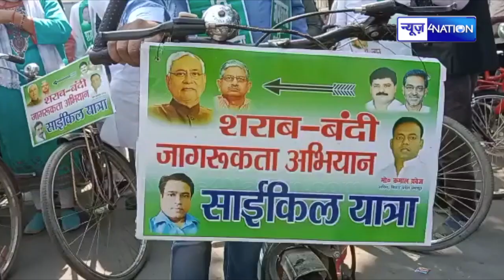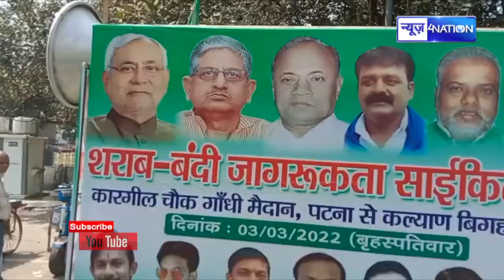CM Nitish के सैनिक निकले साइकिल से लालपानी पर लगाएंगे ब्रेक | News4Nation